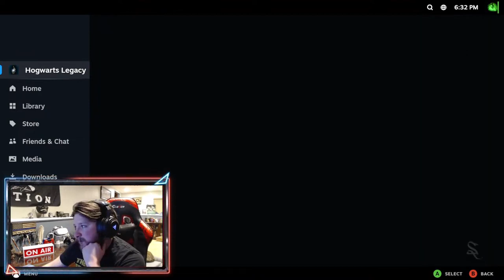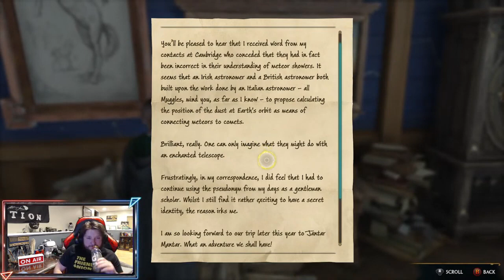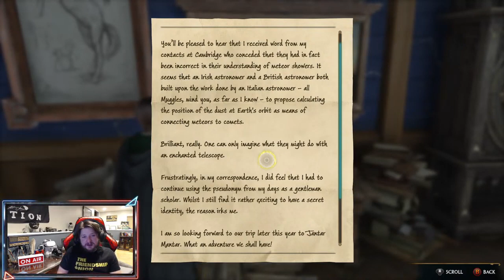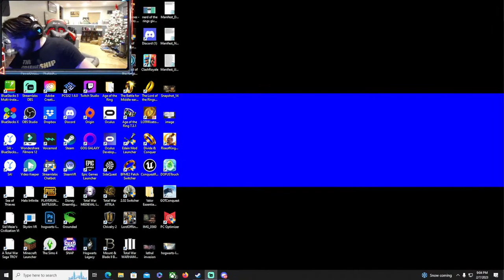Hogwarts Legacy Evil Lets Play Part 1 (Live stream re-upload)